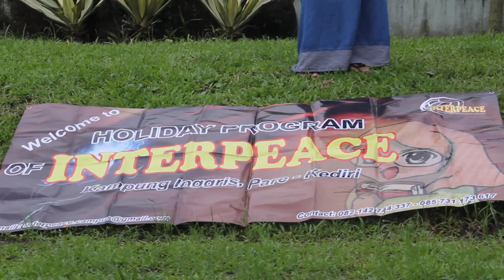PARE KEDIRI INTERPEACE STUDANT, MELAKUKAN PUBLIC SPEAKING COMPETATION, DI WANA WISATA PADUSAN, 2